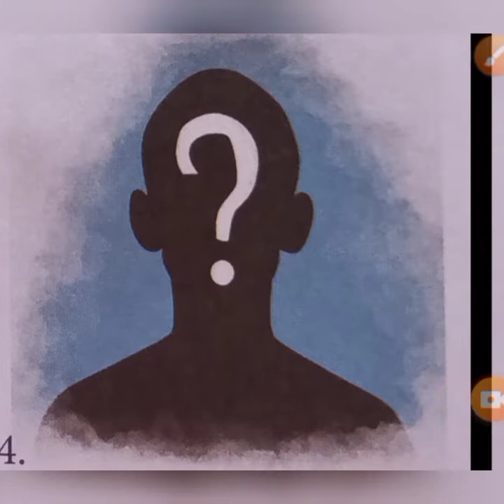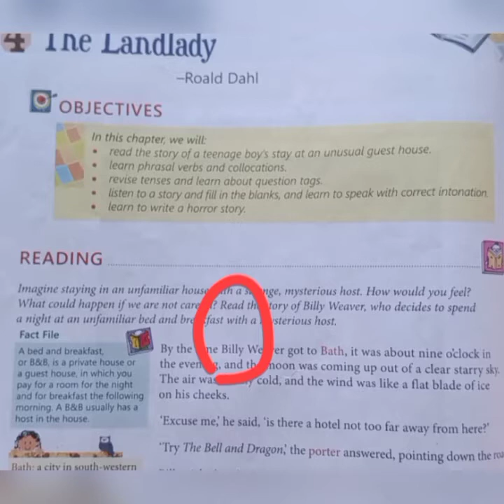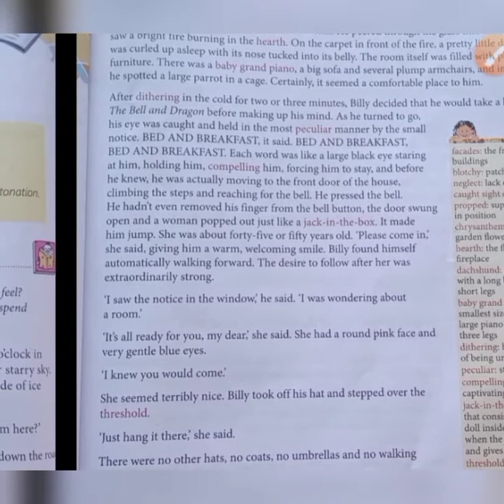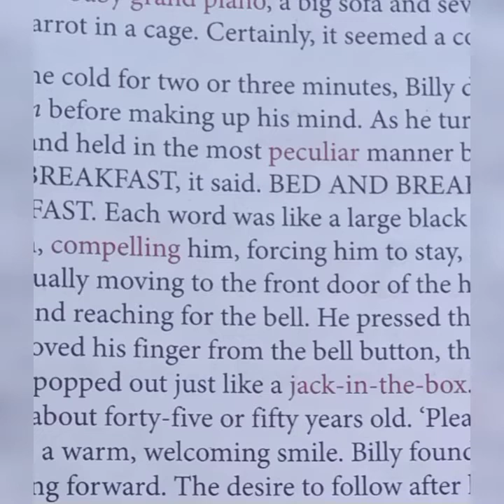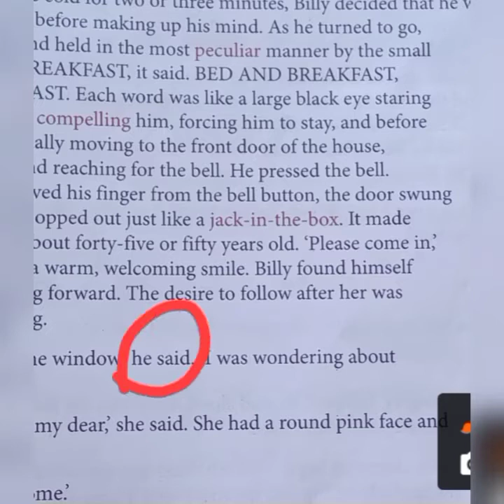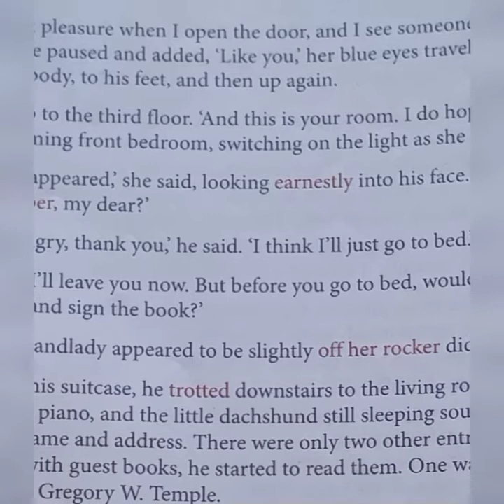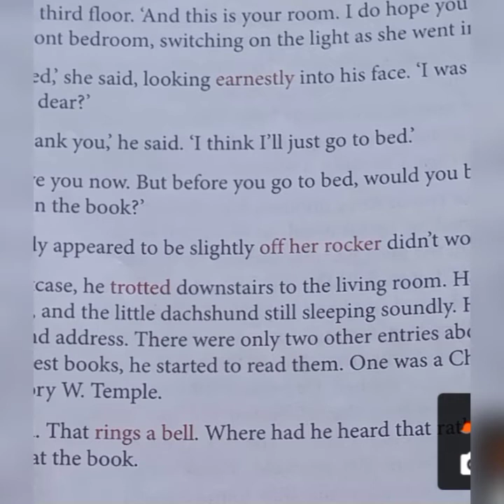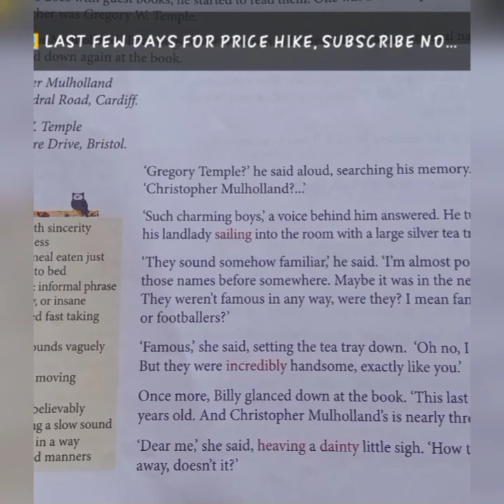English Alive!!Class-8th!!Chapter-1(The Landlady) PART-1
remaining part in next video🥰